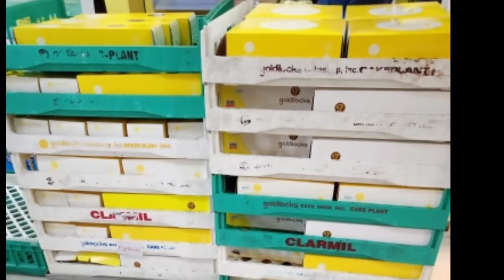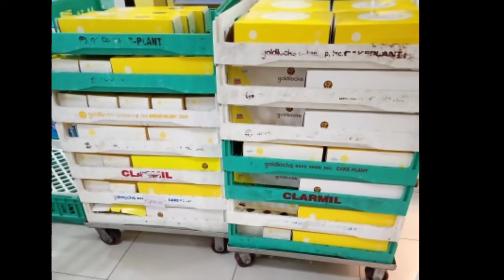FATHER'S DAY SPECIAL I HINANDAAN NAMIN SI PAPA I I LOVE YOU PAPA